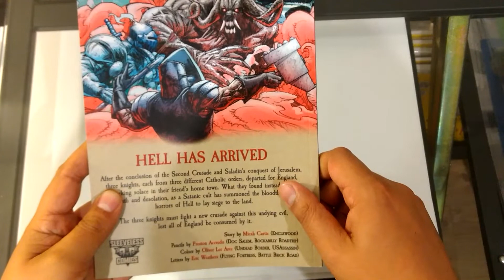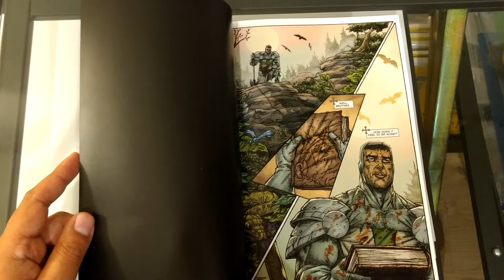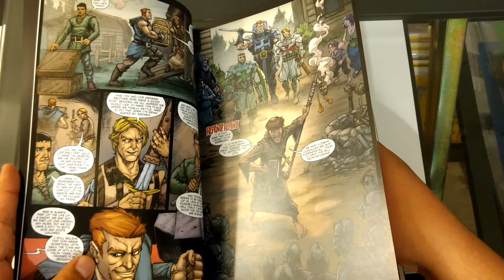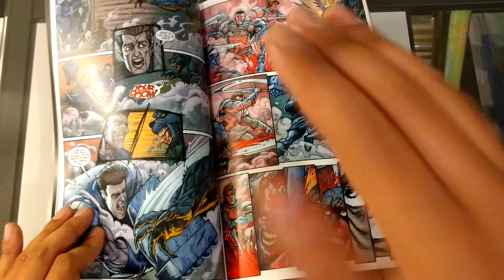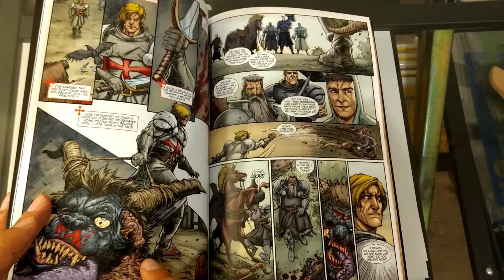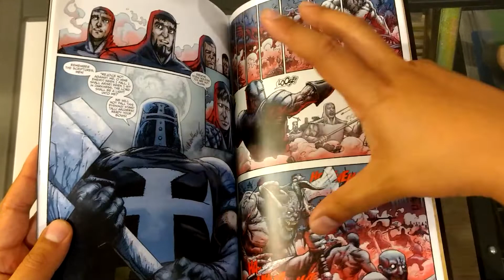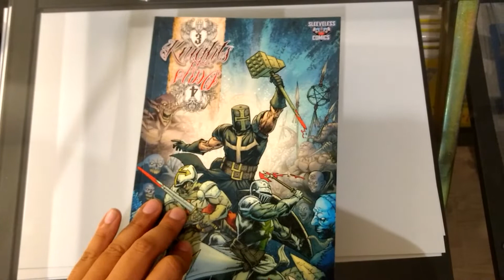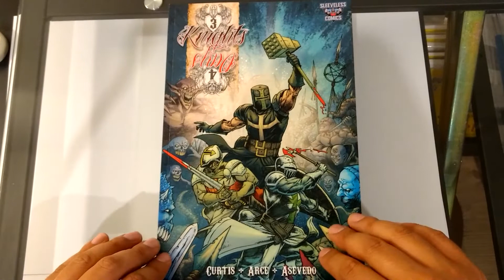3 Knights 4 Days - Micah Curtis & Preston Asevedo [35 DOLLARS FOREVER REGRET]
3 Knights 4 Days
Micah Curtis
Preston Asevedo

Why are we here? Just to suffer?